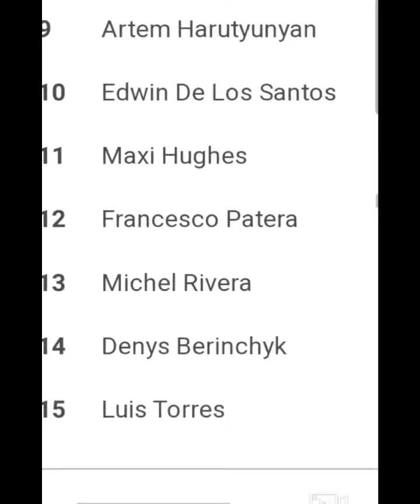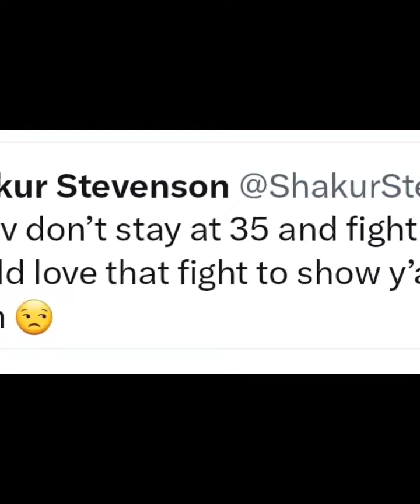BOB ARUM NOT SAYING SHAKUR NAME.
BILL HANEY SAY BOB ARUM NOT BRINGING UP SHAKUR. SO WILL BILL & DEVIN SIGHN AGAIN?